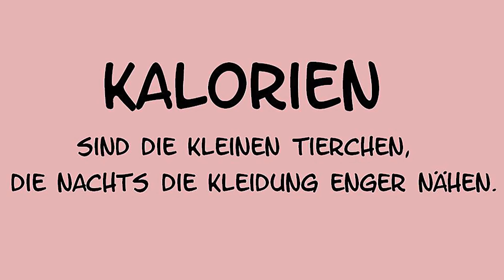FOOD-INFO KALORIEN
Im Format FOOD-INFO berichte ich u. a. über ausgewählte Aspekte zu Lebensmitteln. Und heute zeige in in vergleichenden Bildern, wie unterschiedlich 100 Kilokalorien mengenmäßig ausfallen können. Das Ergebnis ist verblüffend!

► Bücher zum Thema "Küchentipps" gibt es z. B. hier bei Amazon
► Hier geht es zu dem von mir im Video verwendeten Kalorienrechner